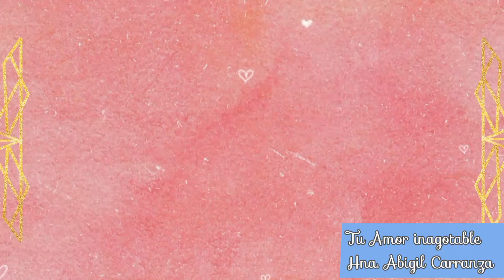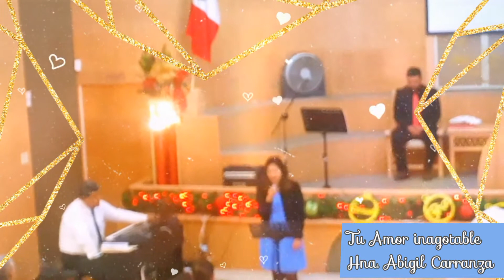Tu Amor inagotable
Hna. Abigail Carranza
Primera Iglesia Bautista de Torreón